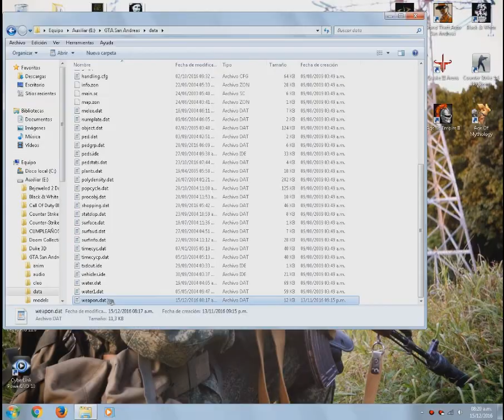Como hacer una Gk 18 GTA SA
Otra mejora que hice estando aburrido y que se me ocurrió lavándome los dientes...
Wallpaper: Elene Deligioz.